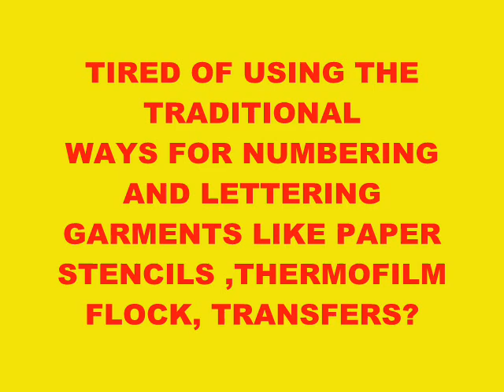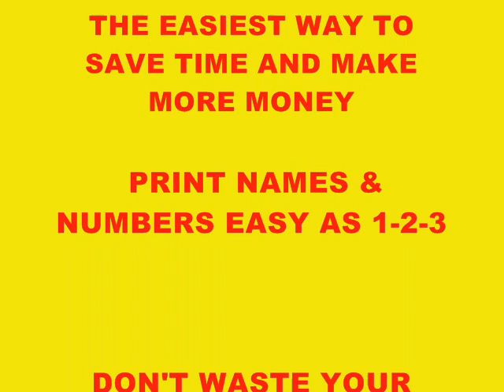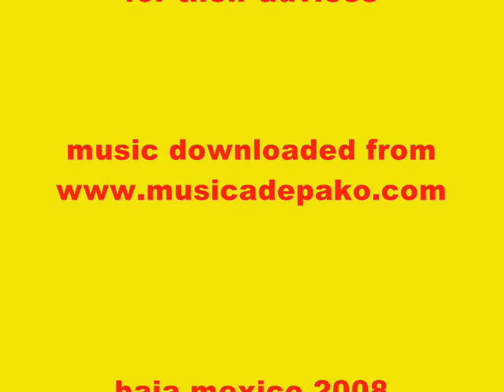SCREEN PRINT TEXTIL NUMBERS AND NAMES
PLEASE CHECK THE BLOG TO SEE MORE INFO AND OTHERS PRODUCTS AND SERVICES